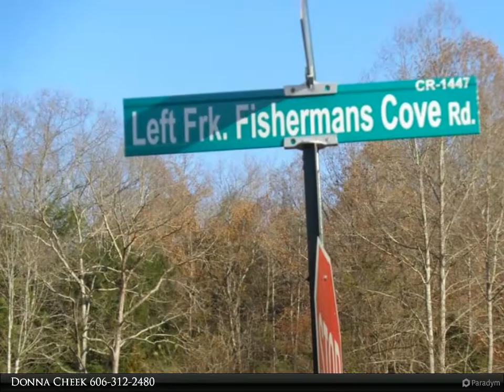Homes for Sale - 713 Left Fork Fishermans Cove Road, London, KY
713 Left Fork Fishermans Cove Road

This is a 1982 Trailer with Addition Being Sold As Is overlooking Wood Creek Lake on 2.42 Acres. Property has lake view but no lake access. It is 3 bedroom 1 1/2 bath with living room and kitchen. Has enclosed front porch.Mold is present on back wall of house and home has some rot, this has only been a vacation property and has not been used in awhile. This is unrestricted acreage near Wood Creek Lake in London KY. It has a lot of blacktop road frontage and 2 entrances to property. City sewer and water hookup. Acreage is partially wooded and has huge rock boulders and cave per seller at back of property. Contains lots 29, 30, 31, 32, & 33. This could be a good set up to add other rental cabins or rv parking.

Donna Cheek
CENTURY 21 Advantage Realty, A Robinson Company